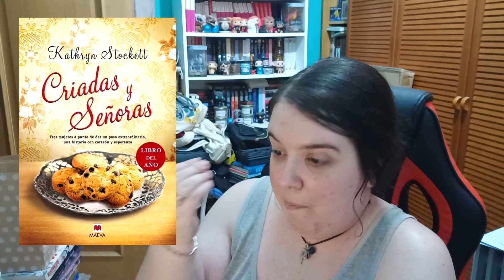📚📚TBR HASTA FINAL DE AÑO, ¿SERÉ CAPAZ DE LEERLOS TODOS? ¿ME GUSTARÁN?📝✨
📌¿Tenéis alguna lista que cumplir?

📚Libros y autoras mencionadas:
La mujer del viajero del tiempo, Audrey Niffeneger
Criadas y señoras, Kathryn Stockett
Siempre hemos vivido en el castillo, Shirley Jackson
Tea Rooms, Luisa Carnés
Futuros perdidos, Lisa Tuttle
Herederos del tiempo, Adrian Tchaikovsky
Romper el círculo, Colleen Hoover
Una mujer, un voto, VVAA
Nicolas San Norte, William Joyce
Niña, mujer, otras, Bernardine Evaristo
Romper el hielo, Hannah Grace
Un voto muy valioso, Evie Dunmore